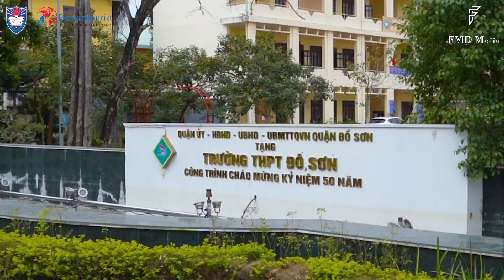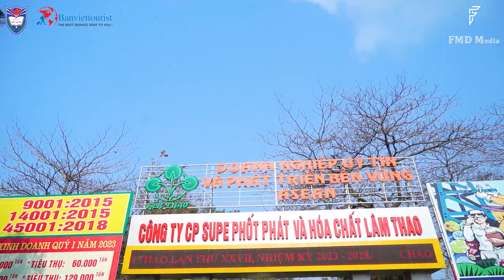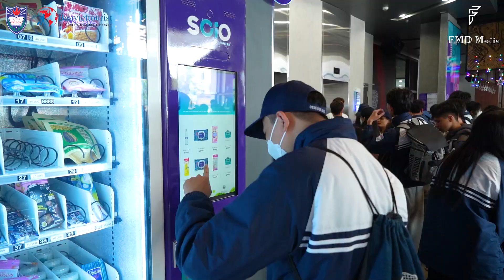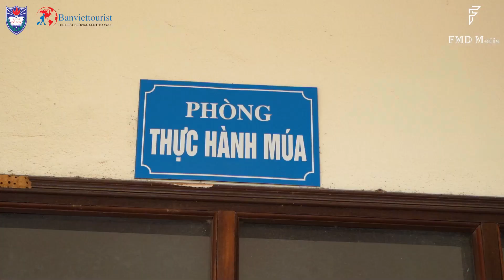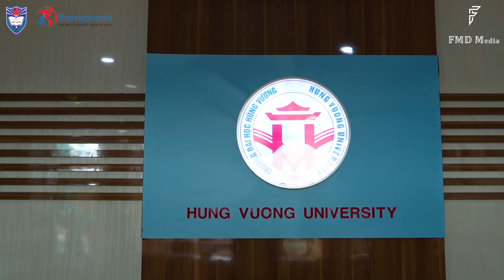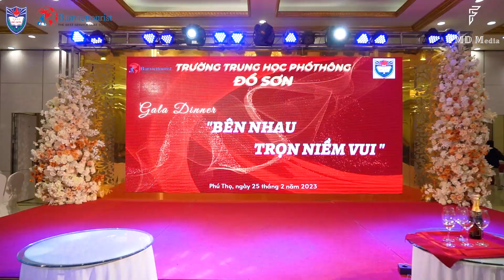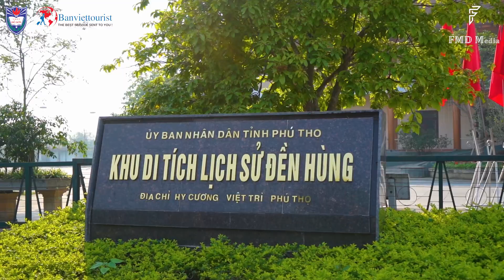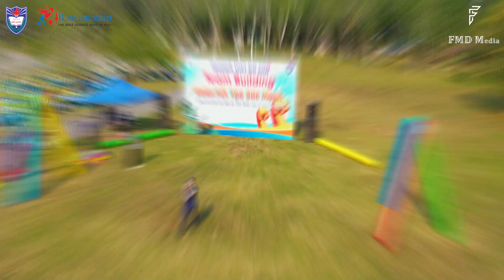Trải Nghiệm Học Sinh THPT Đồ Sơn [FMD MEDIA]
Chuyến trải nghiệm của học sinh THPT Đồ Sơn đã mang lại nhiều kỉ niệm và nhưng thước phim quý giá tại miền đất tổ Phú Thọ. FMD là đơn vị đồng hành cùng công ty lữ hành Bản Việt Touris trong chuyến trải nghiệm lần này, hy vọng qua 2 ngày trải nghiệm, quý khách hàng sẽ cảm nhận được sự chu đáo và tận tâm đến từ dịch vụ của chúng tôi.
❣️ 𝒯𝒽𝒶𝓃𝓀 𝓎𝑜𝓊 𝒻𝑜𝓇 𝒸𝒽𝑜𝑜𝓈𝒾𝓃𝑔  ❣️

- Hình ảnh được sản xuất độc quyền bởi
 𝔽𝕄𝔻 𝕄𝔼𝔻𝕀𝔸
Thank & See you 🖤
🔔  Follow fanpage  𝔽𝕄𝔻 𝕄𝔼𝔻𝕀𝔸  để đồng hành cùng nhiều chương trình và ưu đãi hấp dẫn áp dụng khách hàng trên toàn quốc .
➖:  𝔽𝕄𝔻 𝕄𝔼𝔻𝕀𝔸  : 56C An Dương 2, An Đồng, Hải Phòng